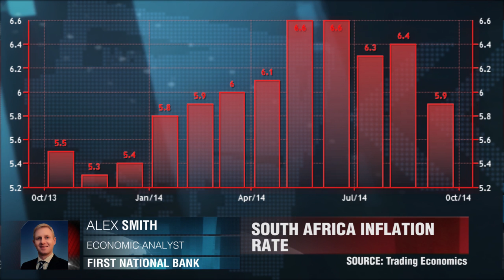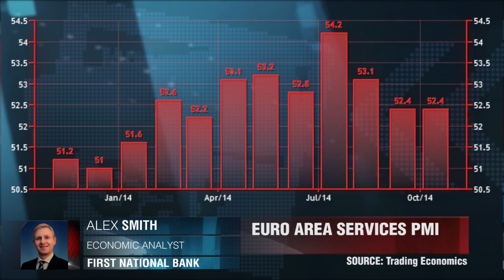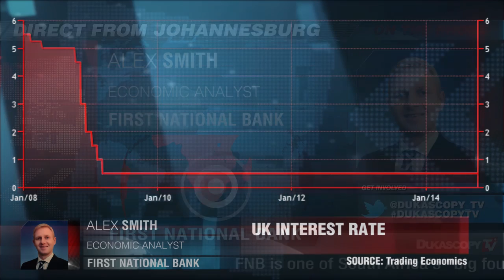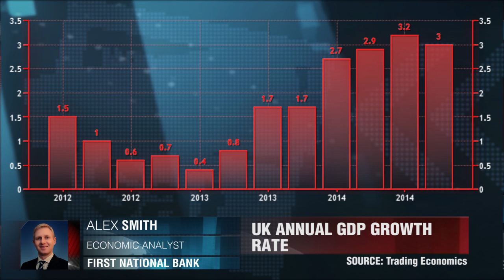一周回顾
今天是交易周的最后一天，让我们做下总结。first national银行的亚历克斯.斯密斯。